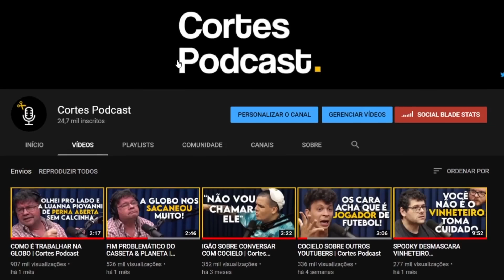METAFORANDO SOBRE O CASO DA JOICE HASSELMAN | Cortes Podcast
Vídeo original:
VITOR METAFORANDO E ALBERTO DELL’ISOLA - Inteligência Ltda. Podcast #243